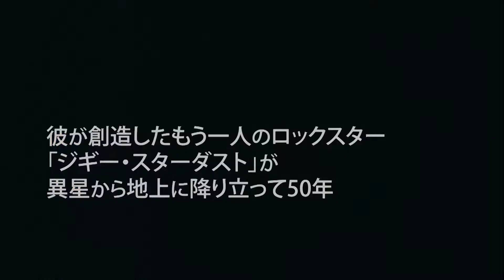映画『ジギー・スターダスト』予告編動画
デヴィット・ボウイ生誕75年、「ジギー」誕生50年になる来年、
デヴィット・ボウイ伝説の始まりを告げた至高のライヴ映画『ジギー・スターダスト』(2002年サウンドリミックス・デジタルレストア版)が、
2022年1月7日(金)よりBunkamuraル・シネマ他にて公開！

【内容紹介】5年後に滅びようとする地球に異星からやってきたスーパースター「ジギー・スターダスト」にデヴィッド・ボウイが扮し、ロックスターとしての成功からその没落、絶望から復活までを壮大に描いたコンセプト・アルバム『ジギー・スターダスト』。
本映画『ジギー・スターダスト』は、ボウイが1972年から73年にかけてイギリス、アメリカ、日本で行った長期ツアーの最終公演、ロンドンのハマースミス・オデオン劇場での伝説的なライヴを撮影したドキュメンタリーで、ボウイ自身が製作に関わった生涯最高のライヴ映画です。
この時のステージ衣装にはロンドンでコレクションを発表して間もない27歳の山本寛斎が参加。監督はボブ・ディランの『ドント・ルック・バック』で、音楽ドキュメンタリーの歴史に一線を画した、アカデミー賞名誉賞受賞監督D.A.ペネベイカー。全曲の歌詞翻訳を含む字幕はシュガーベイブのベーシストだった寺尾次郎です。上映素材は、ボウイ自ら主導した2002年サウンドリミックス・デジタルレストア版です。

出演：デヴィッド・ボウイ（ヴォーカル/ギター） ミック・ロンソン（ギター/ヴォーカル）
トレヴァー・ボーダー（ベース） ウッディ－・ウッドマンジー（ドラムス）
字幕：寺尾次郎
原題：Ziggy Stardust and the Spiders from Mars
配給：オンリー・ハーツ